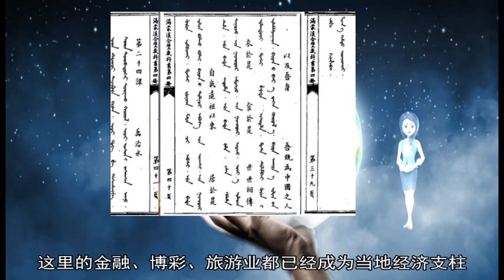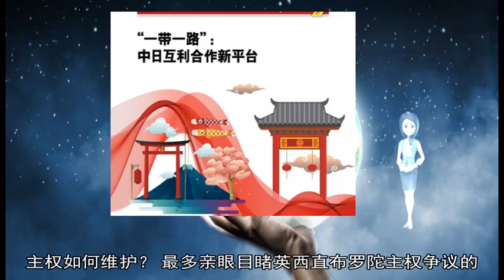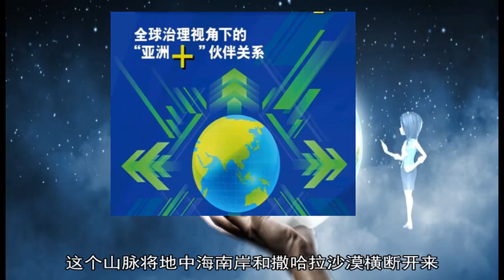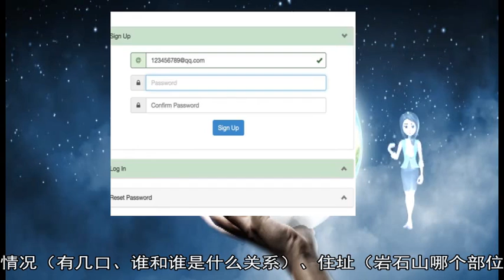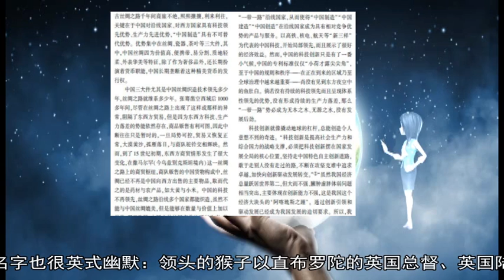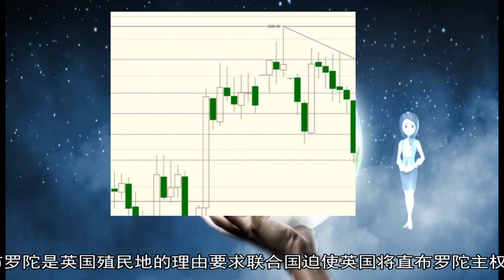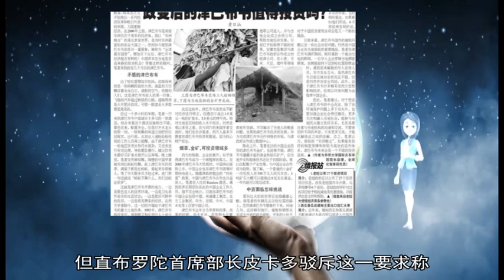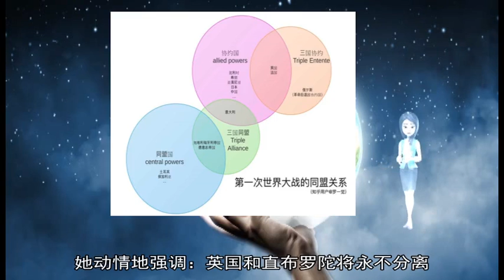12082018英国与欧洲：直布罗陀，香港与坚如磐石的爱（下）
直布罗陀 英国 西班牙 脱欧 猴子 欧盟 主权 他们 英军 英西 居民 反对 欧洲 英国人 岩石 脱离 当地 地中海 山上 猕猴 如同 谈判 名字 2018 15% 留欧 香港 争议 共管 全民公决 磐石 问题 英国皇家海军 公民投票 无数次 生活 要求 空军基地 经历 西班牙人 已经 摩洛哥 抗议 举行 民族 再次 草案 北非 现在 迷信 投票 首相 本地 年末 这个 山脉 绝大多数 台湾歌手 历史 政府 联合国 总督 一样 士兵 乱云飞渡 交给 虽然 恐怕 百多年 永不分离 没有 两次 桑切斯 单挑 世界秩序 前港英 300 6.7 西制 驱离 最窄 12 20 21 小猴 仅约 14% 80% 27% 26% 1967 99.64% 1997 后怒 2002 以高达 2016 96% 但全 皮卡多 而梅 能主 罗大佑 .. 这种